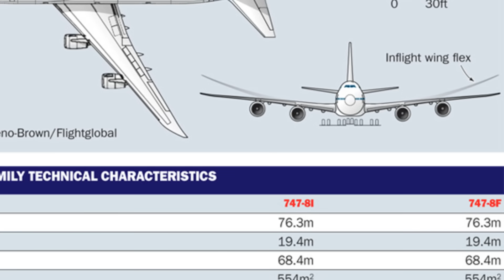The World's Largest Airplanes: Engineering Marvels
🔍 Ever wondered about the secrets hiding in the skies? ✈️ Prepare to have your mind blown as we dive into the world of the most gigantic flying machines ever built! From record-shattering cargo lifters to double-decked giants carrying hundreds of passengers, these planes are more than just aircraft—they’re legends. 🚀

But that's not all... There’s a twist! What makes these massive planes so unique? What secrets do they hold? 🧐 You’ll have to watch to find out! Don’t blink, or you might miss a jaw-dropping fact that will change how you see aviation forever. 🌍✨

Hit play to uncover the mysteries of the skies! 🔔